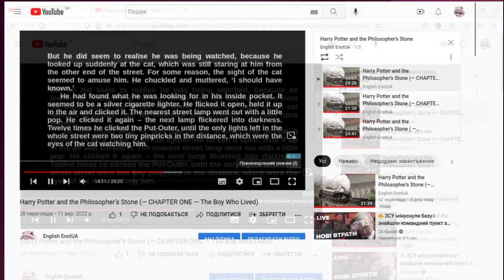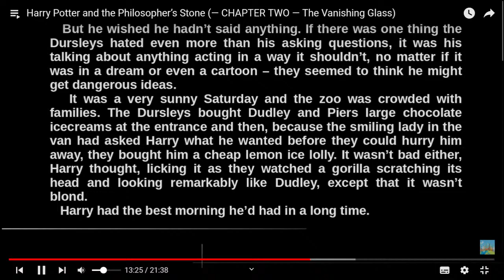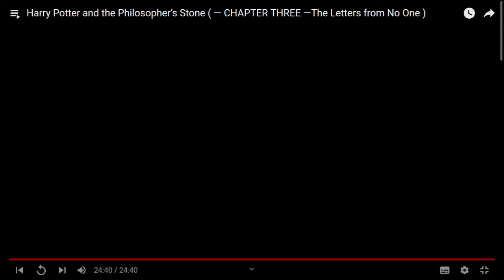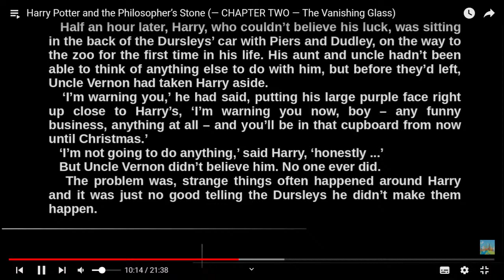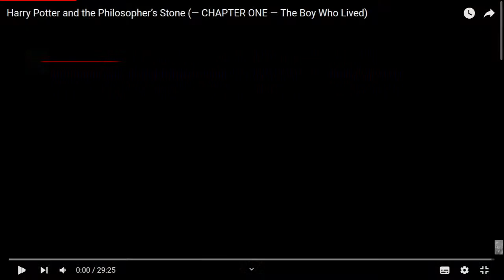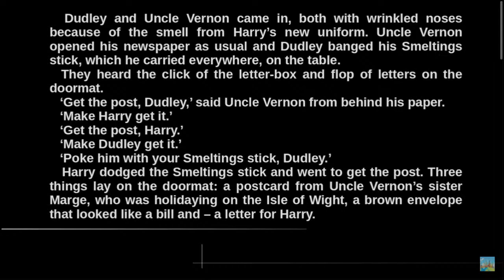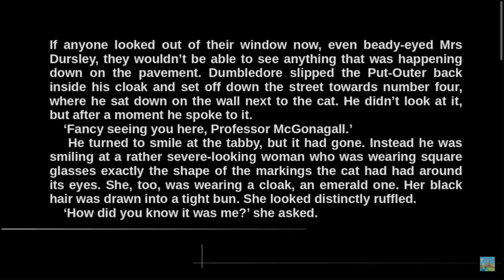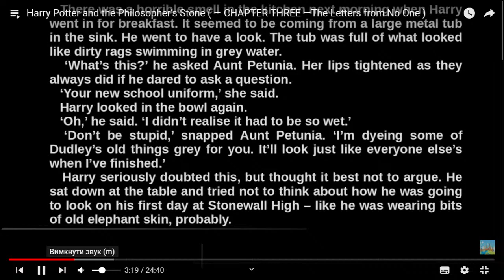english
🇺🇦 💙💛 UKRAIN FOREWER 💙💛 🇺🇦

American English from a native speaker with
Американська англійська від носія мови

Вивчай англiйську на рiднoю мовою вiд носiя мови

Donat:
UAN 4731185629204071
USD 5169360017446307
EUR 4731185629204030